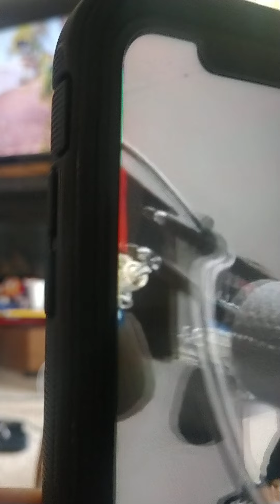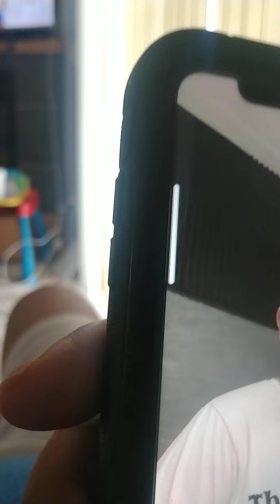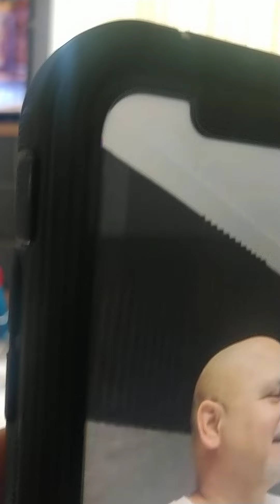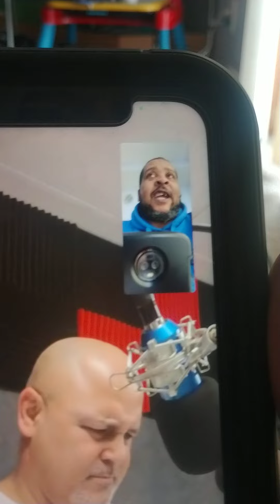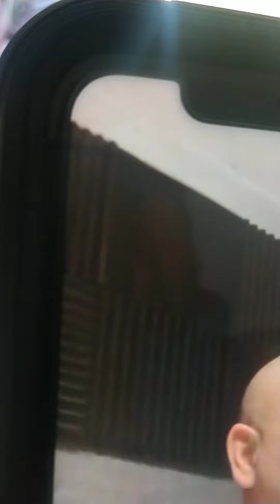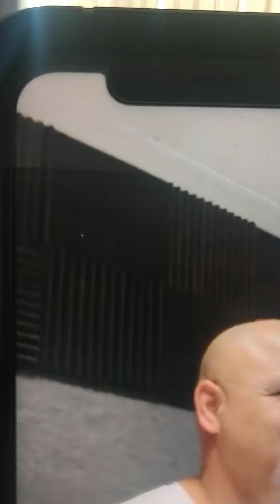Interview w/ Bubba Sperry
Smooth Hour With Bubba Sperry on Next Level Radio